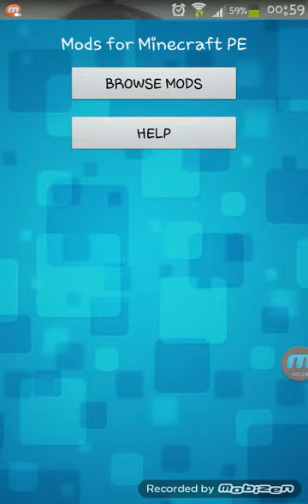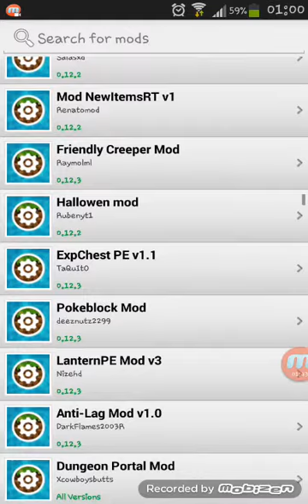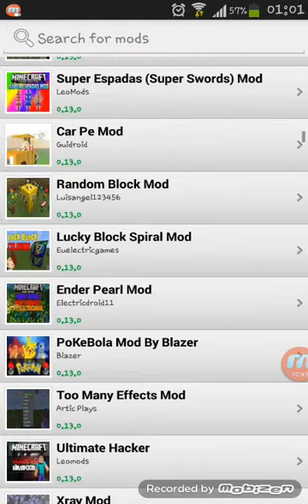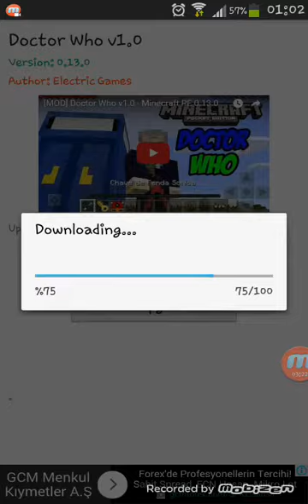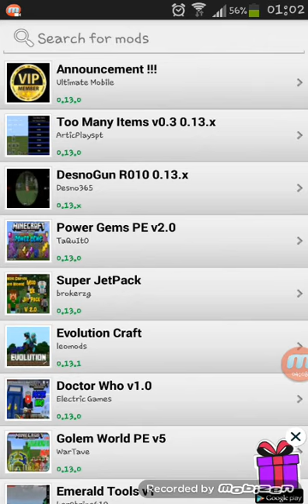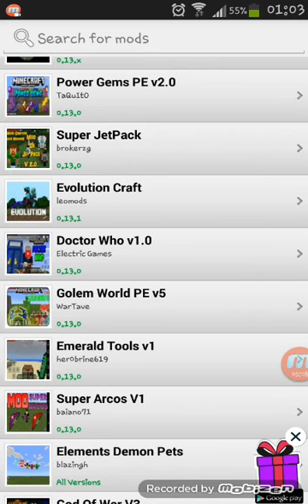mod yukledik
arkadaskar sonunu bitirmedim ozurdilerim